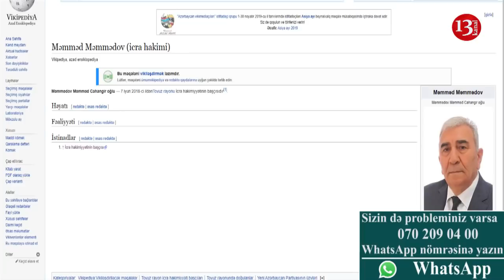"Ermənilər bizi deşik-deşik edir, belə yaşayış olar?"-Tovuzdan Şikayət